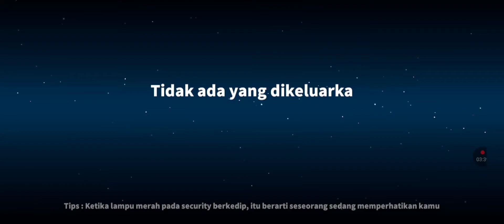hampir magang😰tapi menang🤣🤣🤣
hahahaha cuma nyasal langsung bener